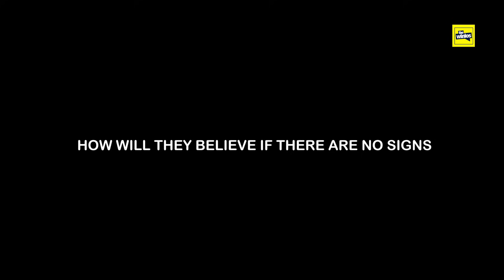Prayer Does Not Work I New Skit I The Winlos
another beautiful skit by The Winlos